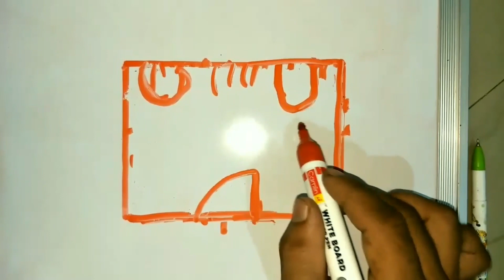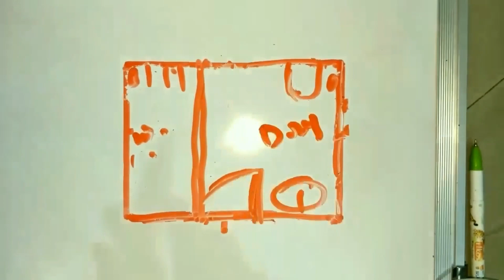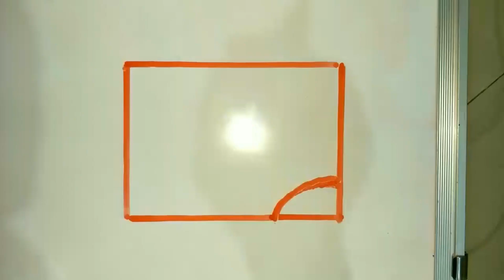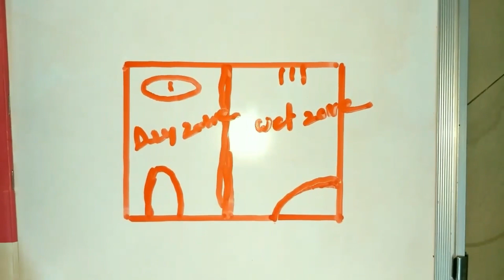Bathroom shower, WC or wash basin. Bathroom right zoning. Standard plumbing work. By sk Iklak Azad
Dosto mai aap logo ko bataya who is video ke andar bathroom ka sahi planning jaise ki bathroom ka shower 🚿 kaha aana chahiye, wall hung WC kaha aana chahiye, wash basin kaha aana chahiye

Bathroom right zoning.

 Dosto agar video pasand aaya to like karo like karo aur like karo.👍👍👍

Dosto mere channel ko Subscribe karke bell 🔔 icon ko jarur daba ke rakhna isiliye ki main kabhi bhi video upload karunga toh aap logo ko milega notification aur aap log dekh Sakte ho mere video ko sabse pehle.

Thanks my all YouTube friends.